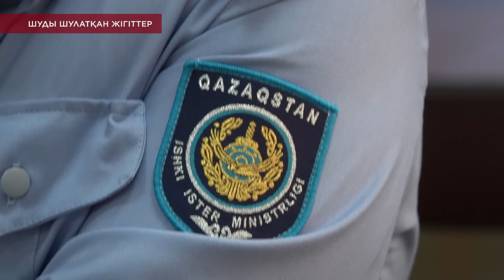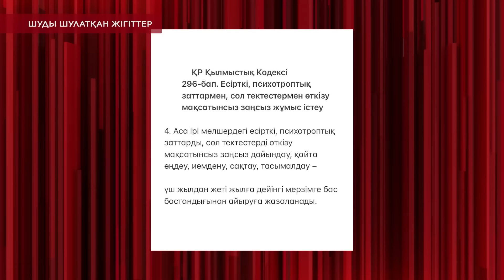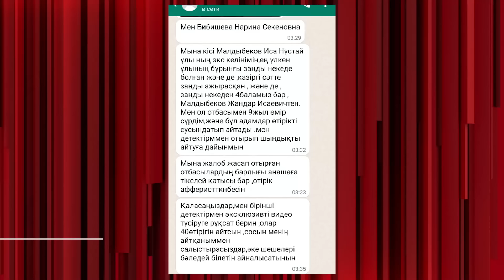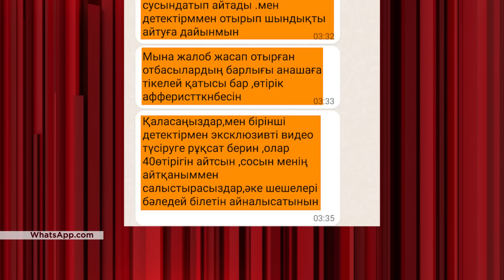«Шуды шулатқан жігіттер» / KOREMIZ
Құқық қорғау қызметкерлері бес жігітке заңсыз есірткі өсіріп оны саудалады деп, ауыр айып тағуда. Алайда, күдіктілердің ата-анасы «Шудағы контрабандаға  балаларымыздың қатысы жоқ»,- деп Көремізден араша сұрайды!
- Арты -артынан ұсталған азаматтардың шындығы қандай?
- Бес жігітке бірдей жала жабылуы мүмкін бе?
- Редакциямызға келіп жеткен жағаұстатарлық хат қандай құпияны әшкере етпек?